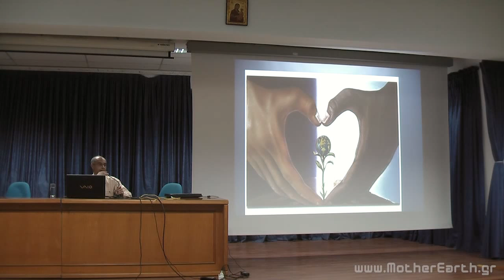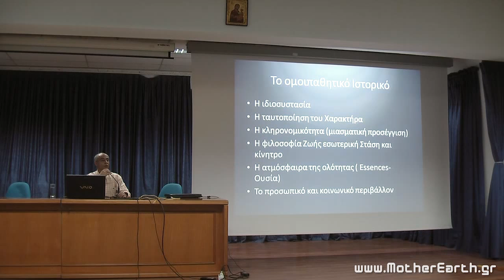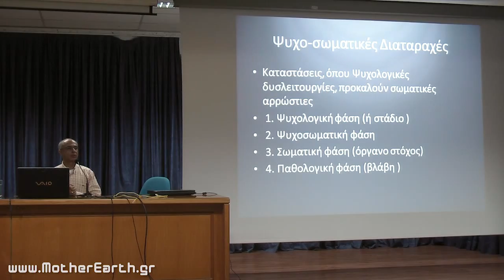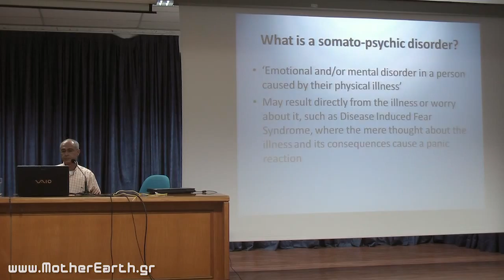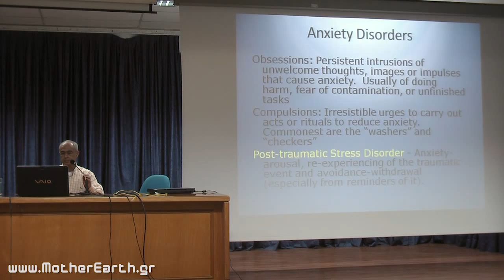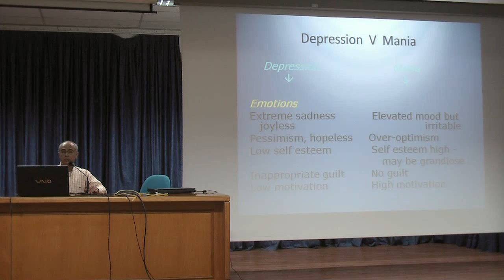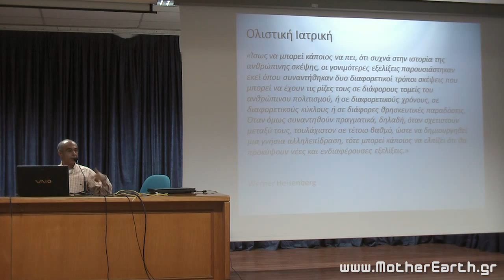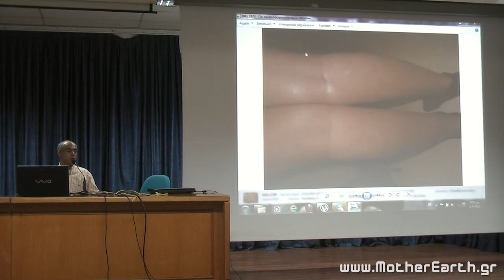Ομοιοπαθητική Ιατρική - Φυτόπουλος Κωνσταντίνος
Κυριακή 1 Απριλίου στην Εκάβη, Ώρα 18:30 μμ Διάλεξη με θέμα:
"Ομοιοπαθητική Ιατρική η Ήπια, Αποτελεσματική και Ακίνδυνη Ιατρική του Μέλλοντος"
Ομιλητής:
Κωνσταντίνος Φυτόπουλος - Ομοιοπαθητικός, Ψυχίατρος, Ψυχοθεραπευτής
Ομοιοπαθητική Ιατρική

Η Ομοιοπαθητική ιατρική δεν αντιμετωπίζει επιμέρους συμπτώματα και διαταραχές συστημάτων, αλλά θεραπεύει τον ασθενή στο σύνολο του, ως μία ψυχο-βιολογική οντότητα (Η συνολική του πνευματική, συναισθηματική, διανοητική και οργανική πραγματικότητα).
Η προσέγγισή της αυτή, την καθιστά ιδιαίτερα αποτελεσματική στην θεραπεία της διαταραχής στο σύνολο της . Αυτός είναι ο λόγος που μπορεί και δίνει λύσεις σε τόσες επίμονες, πολυ-παραγοντικές και ψυχο-εξαρτώμενες ασθένειες
Από την άλλη, επειδή ουσιαστικά συνεργάζεται με την εν γένη, αυτο-θεραπευτική δυνατότητα του ίδιου του οργανισμού, είναι ήπια και ακίνδυνη. Επειδή ενισχύει και εναρμονίζει την αμυντική δυνατότητα του ίδιου του οργανισμού, με εξατομικευμένο και μοναδικό τρόπο τα αποτελέσματα της είναι μονιμότερα και έχουν εμβέλεια πρόληψης.